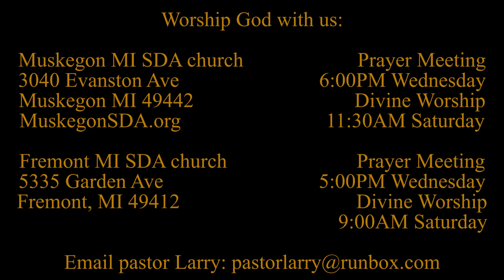Seeing Jesus in the Gospel of MARK 9:42-50 Have Salt in Yourselves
What did Jesus mean when He warned His disciples to have salt in themselves?

Parler.com: @SecondComing
Twitter.com: @SaviorAndMyKing